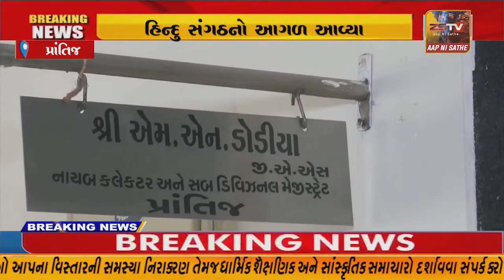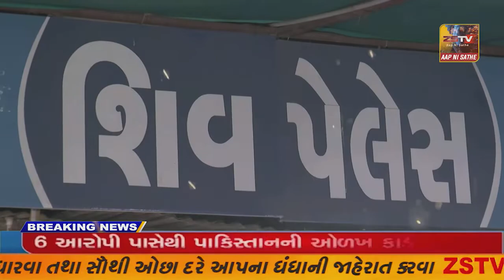પ્રાંતિજ ખાતે ઔતિહાસિક ધરોહર બચાવવા હિન્દુ સંગઠનો આગળ આવ્યા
પ્રાંતિજ ખાતે ઔતિહાસિક ધરોહર બચાવવા હિન્દુ સંગઠનો આગળ આવ્યા//ZSTVNEWS//